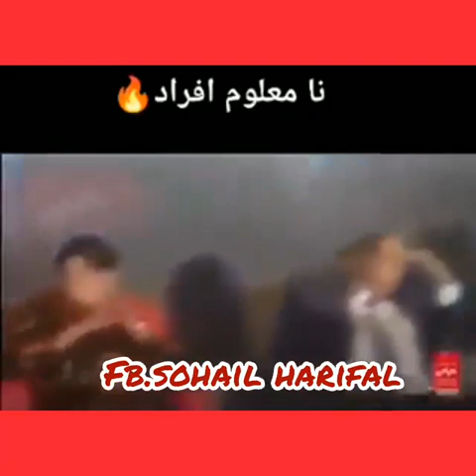Na Maloom Afraad| poetry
نامعلوم افراد ۔۔
یہ جو نامعلوم ہے یہ ہمین معلوم ھے